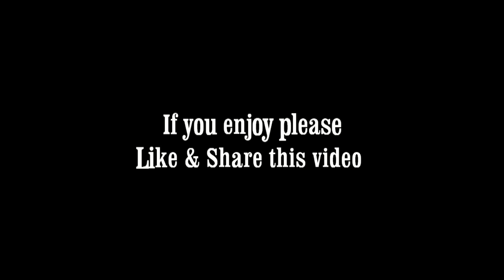Water apple / জামরুল